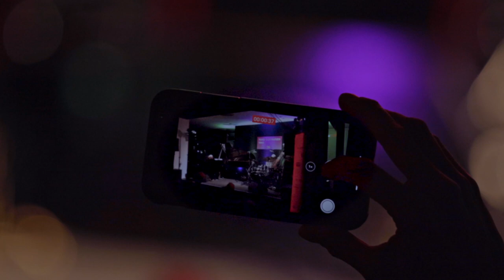Klangforscher aus Norwegen: Tord Gustavsen Trio @Enjoy Jazz 2022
Der Norwegische Pianist Tord Gustavsen präsentiert Stücke aus seinem Album "Opening", begleitet von den talentierten Musikern Jarle Vespestad am Schlagzeug und Steinar Raknes am Bass.

Die Fusion von Folklore und klassischem Jazz wird durch Gustavsens einfühlsame Art, die volle Konzentration zu schätzen, zu einem besonderen Erlebnis. Die Musiker erzählen mit ihrer Musik Geschichten, und selbst die elektronischen Elemente fügen einen zusätzlichen Hauch von Magie zur bereits beeindruckenden Atmosphäre hinzu. Ein absoluter Höhepunkt und Respekt an die Crew.

✨ Besetzung ✨
Tord Gustavsen : p, electronics
Steinar Raknes : kb, electronics
Jarle Vespestad : dr

Konzertaufnahme vom 13. Oktober 2022 in engelhorn Mode im Quadrat Mannheim.

Enjoy Jazz, das "Festival for Jazz and More", findet von 02. Oktober bis zum 02. November 2024 zum 26. Mal statt. Freut euch sich auf ein hochkarätig besetztes, und äußerst vielseitiges Jubiläumsprogramm mit dem Schwerpunkt auf Jazz, aber auch angrenzenden Genres wie Klassik, Pop, Rock, Hip-Hop oder Elektro.